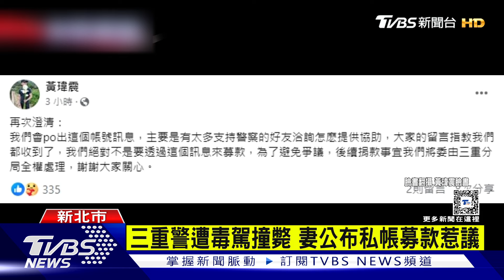三重警遭毒駕撞斃 妻公布私帳募款惹議｜TVBS新聞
新北市三重分局員警黃瑋震，日前巡邏時遭毒駕男子撞死，妻子事後以丈夫名義，公開私人帳戶，有網紅立刻捐款十萬，也有民眾質疑，不是有撫恤金嗎？但今年二月，基隆一名員警，值班台遭貨車撞死，當初警局也是以因公殉職申請撫恤金，不過，缺遭銓敘部否決，認為不符合冒險犯難等要件。晚間三重分局緊急發聲明，表示黃瑋震的撫恤金，大約有2300萬元。